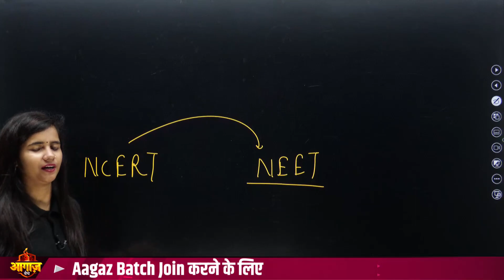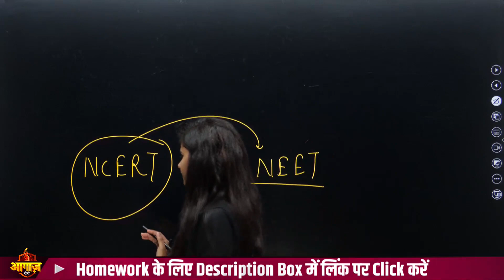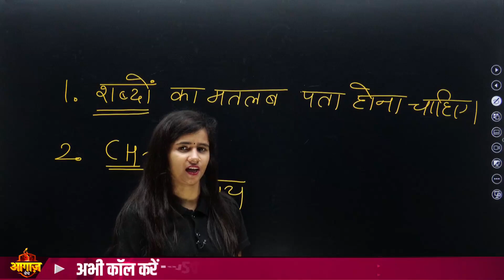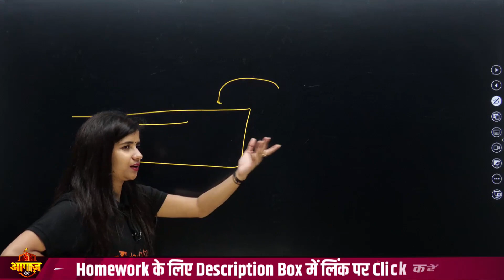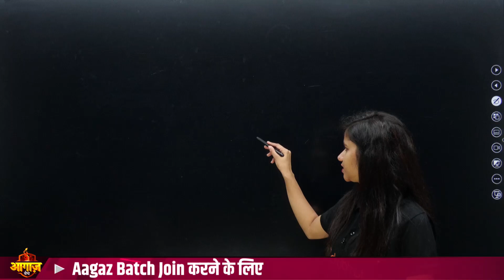NCERT में Biology को कैसे पढ़ें? How To Read Ncert Biology🔥Pooja Mam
Class 11 आगाज़ 2.0 Live Batch में admission लेने के लिए GOOGLE FORM भरे

👉 Have Any Query? Ask Us.

ncert biology reading best tipps,Biology k ncert kaise padhe?,How to read ncert biology effectively,Topper startegy for neet biology,Biology me 360/360 score kaise laaye,Tricky way to read ncert,Best Way to Read NCERT,How to Decode NCERT,NCERT में Biology को कैसे पढ़ें?